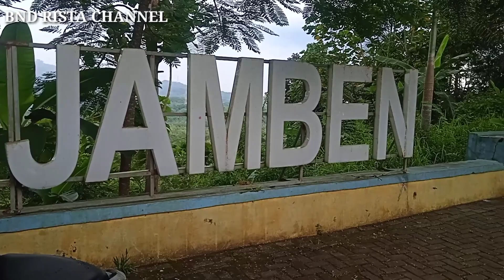WAJIB DATANG!! WISATA LEMBAH PANJABEN MULAI RAMAI PENGUNJUNG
Hai sahabat Bunda.

Selamat datang kembali di channel youtubenya Bnd Rista, di vidio bunda kali ini bunda menyajikan vidio tentang tempat wisata lembah panjaben yang mulai ramai pengunjung.Bagaimana video Bunda selengkapnya, silahkan sahabat Bunda tonton vidionya sampai selesai.
Salam santun.